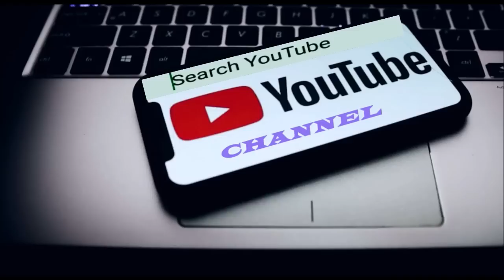Mizoram mipuite tan chuan thu lungchhiatthlak tak a va ni si em! Court in PIL a hnawl tlat mai!